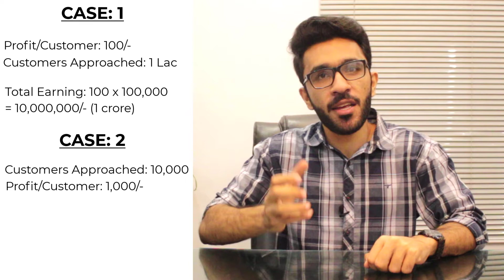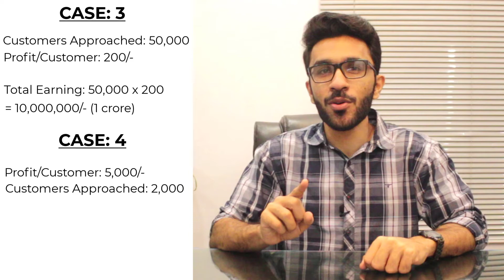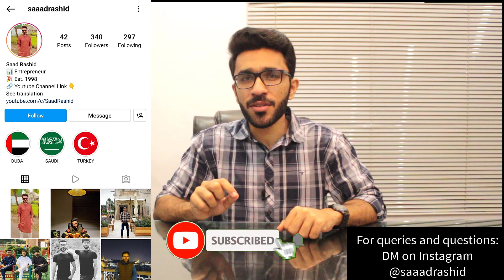What is Digital Entrepreneurship? | Digital Entrepreneur Kya Hota Hai | Saad Rashid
In this video we will discuss about digital entrepreneurship. Digital entrepreneurship kya hai aur digital entrepreneur kya hota hai, ye sab aaj iss video mei discuss kiya jaye ga. Digital Entrepreneurship ky baaray mei hindi/urdu mei jannay ky liye ye video end tk dekhein.

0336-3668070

On this channel, you will find premium content related to YouTube Automation and Cashcow Channels.